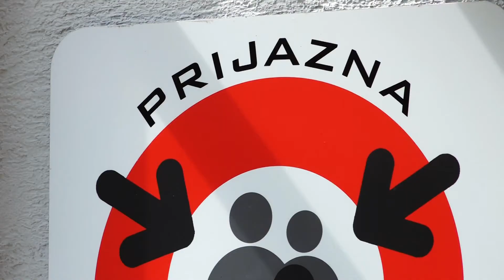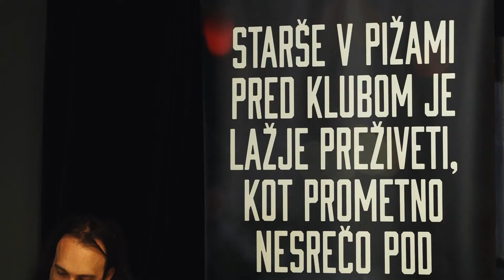90 sekund - Heroji furajo v pižamah